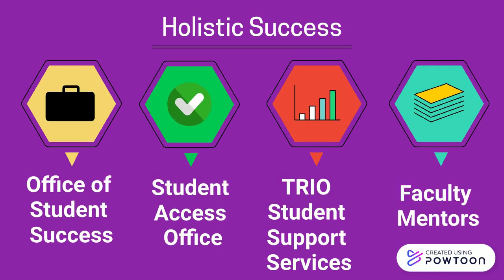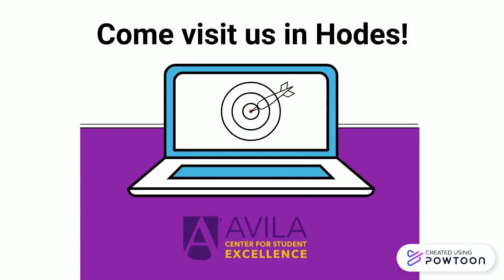Center for Student Excellence Promo Video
The Center for Student Excellence is here to help Avila students achieve their educational goals & be successful.-- Created using Powtoon -- Free sign up -- Create animated videos and animated presentations for free.  PowToon is a free tool that allows you to develop cool animated clips and animated presentations for your website, office meeting, sales pitch, nonprofit fundraiser, product launch, video resume, or anything else you could use an animated explainer video. PowToon's animation templates help you create animated presentations and animated explainer videos from scratch.  Anyone can produce awesome animations quickly with PowToon, without the cost or hassle other professional animation services require.